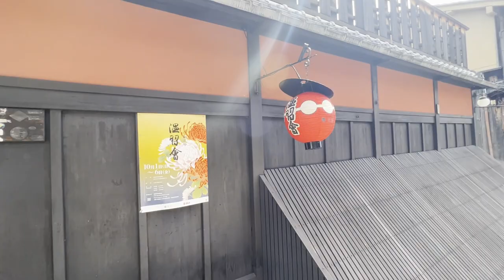〔京都💗Kyoto〕🌞朝の花見小路～建仁寺 Gion st,~Kenninji-temple🌞kyoto Japan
〔京都💗Kyoto〕観光客もまばらな🌞朝の花見小路～建仁寺 まで散策しました。Gion st,~Kenninji-temple🌞kyoto Japan